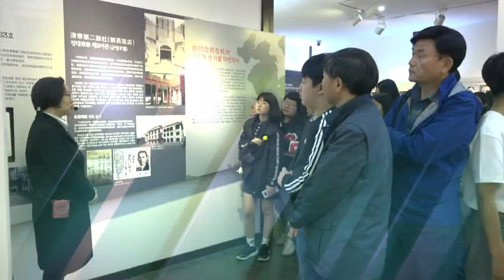시청자TV 시선 7회 [농사왕 성봉씨 고구마 수확기 편]